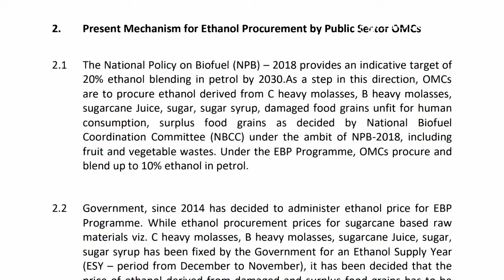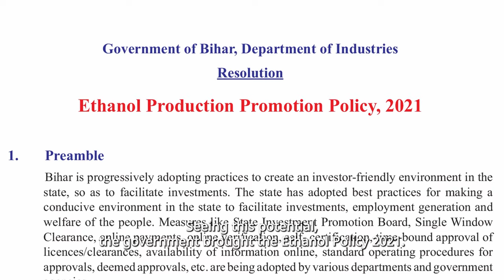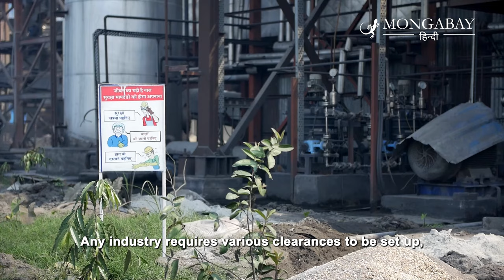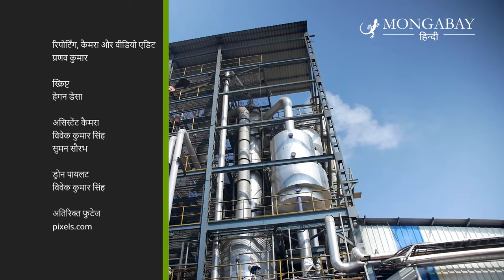बिहार में बनने लगा अनाज से ईंधन [Bihar's maize fields to boost India's ethanol dreams]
बिहार में शराबबंदी के कई साल बाद इथेनॉल का एक नया इस्तेमाल हो रहा है। केंद्र सरकार ने बिहार में 47 इथेनॉल प्लांट लगाने की अनुमति दे दी है। इनमें से 32 अनाज से इथेनॉल बनाने वाले हैं।
इथेनॉल को लेकर 2021 में इथेनॉल प्रोडक्शन और प्रमोशन पॉलिसी लाने वाले बिहार देश का पहला राज्य है। इस निती के तहत राज्य में नए इथेनॉल फैक्ट्रियों को बिहार में काम शुरू करने के लिए प्रोत्साहन मिलता है। इस निती के तहत किसानों की आमदनी बढ़ाने का लक्ष्य के साथ स्थानीय स्तर पर रोजगार पैदा करना और निवेश लेकर आना है।